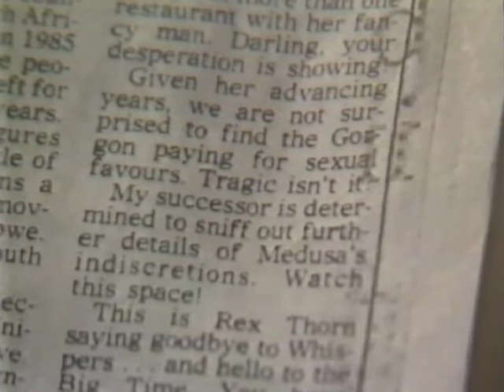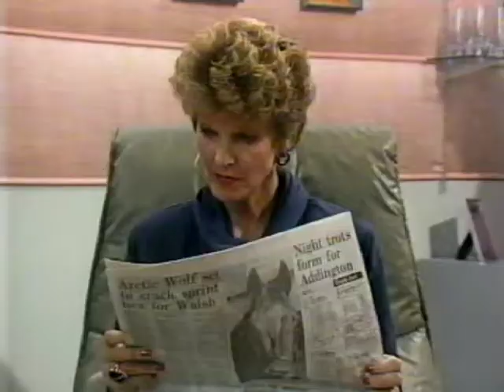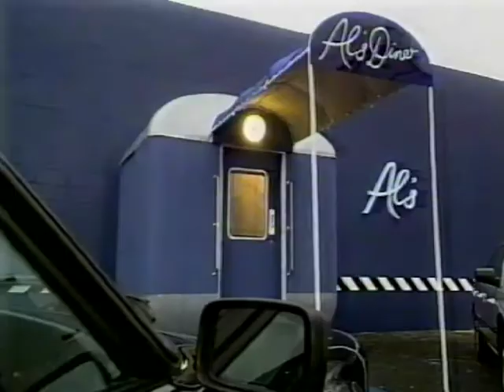GLOSS - SEASON 1 - EPISODE 3